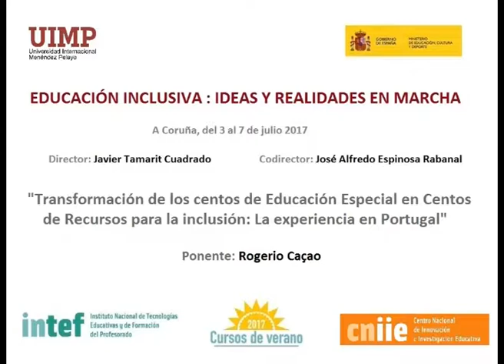Transformación de centros de Ed Especial en C de Recursos para la Inclusión Portugal Parte 2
Rogerio Caçao nos explica en este fragmento qué es la Educación Inclusiva y cuáles son sus pecurialidades.

El ponente Rogerio Caçao (Vicepresidente de la asociación Fenacerci en Portugal) presenta una ponencia sobre la transformación de un Centros de Educación Especial en Portugal en Centros de Recursos para la Inclusión.